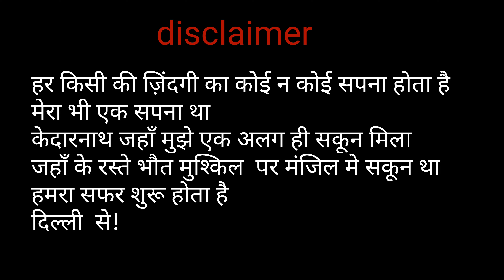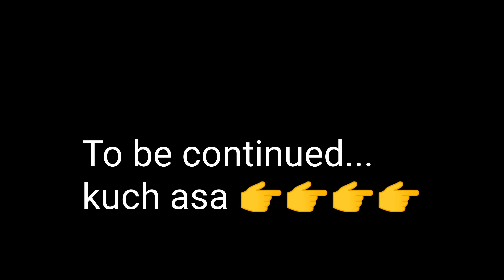Delhi to Kedarnath Temple | Char Dham Yatra | Yatra Vlog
pr DM kro insta ki I'd

DL rider27